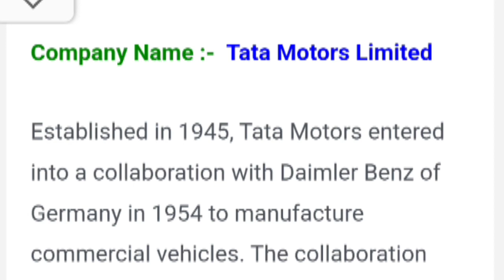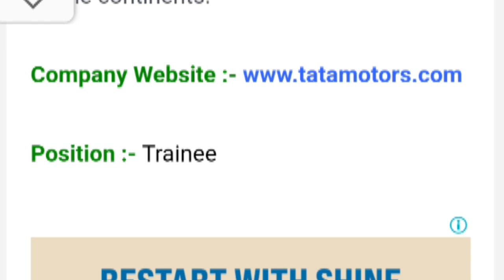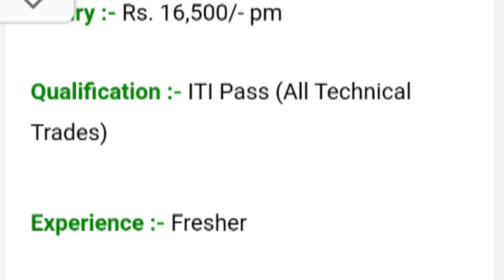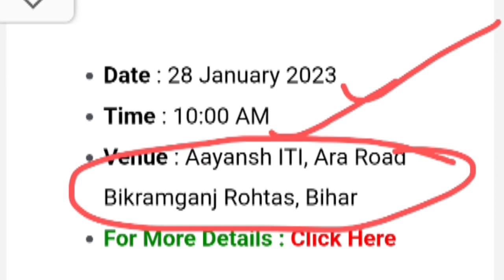Tata Motors Limited New Vacancy 2023,tata motors campus placement 2023,iti pass naukari,iti jobs ।